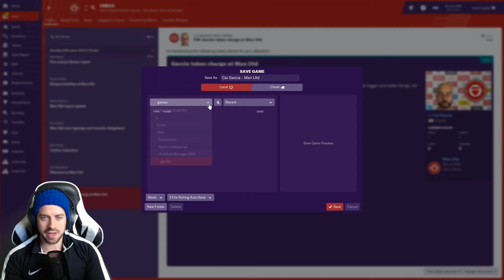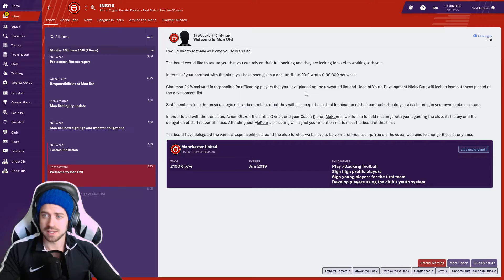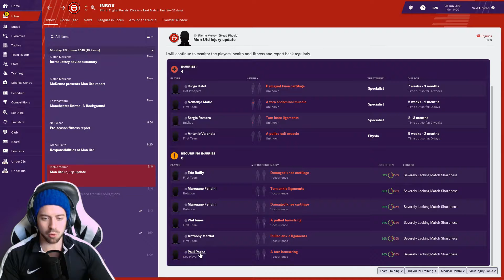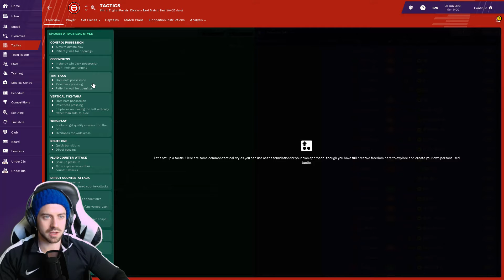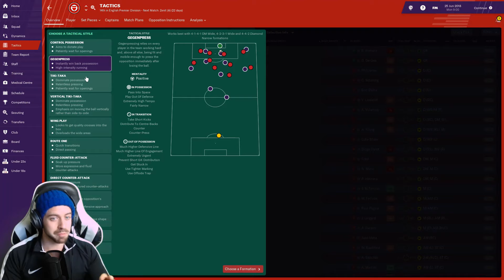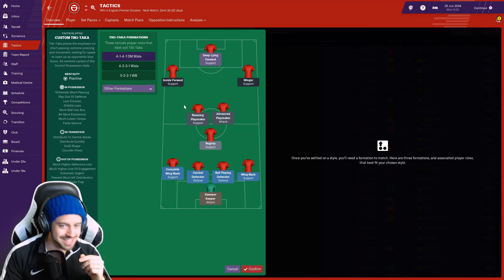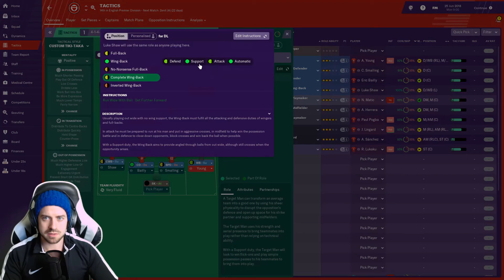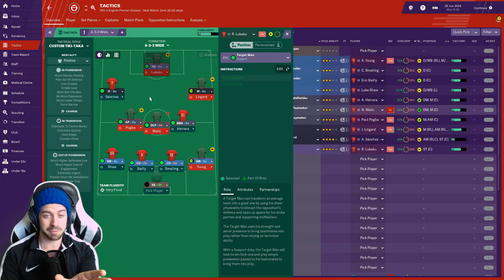Let's Play Football Manager 2019 - Man United - Setting up and tactics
Time to get some Football Manager happening - if you're a football fan and a fan of extremely detailed manager sims...sit back, enjoy and tell me what I'm doing right or wrong!